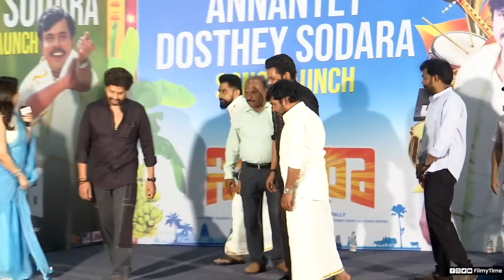Manchu Manoj Unable To Walk at Sodara Movie Song Launch | Sampoornesh Babu | FilmyTime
Watch ManchuManoj Unable To Walk at Sodara Movie Song Launch | SampoorneshBabu | FilmyTime